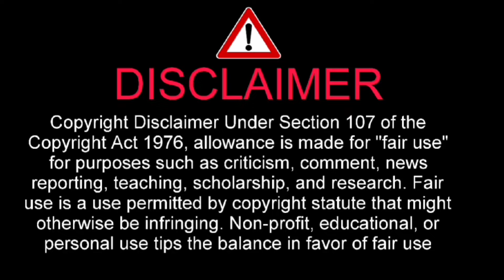Niesprawiedliwy Werdykt? Paweł Jóźwiak vs Jacek Murański Gala MMA (Cała walka trwała 3 rundy)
I have told about Niesprawiedliwy Werdykt? Paweł Jóźwiak vs Jacek Murański Gala MMA (Cała walka trwała 3 rundy)

No i kolejna walka na Gali Prime mma 7 za nami Paweł Jóźwiak vs. Jacek Murański – boks, małe rękawice Gala MMA  – MMA  był naprawdę emocjonujący, a cała walka trwała 3 rundy!